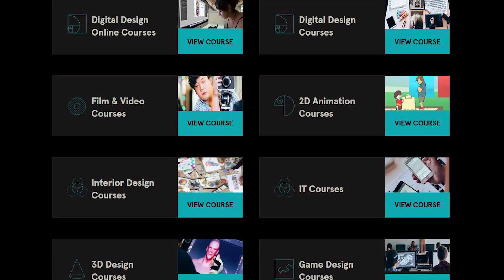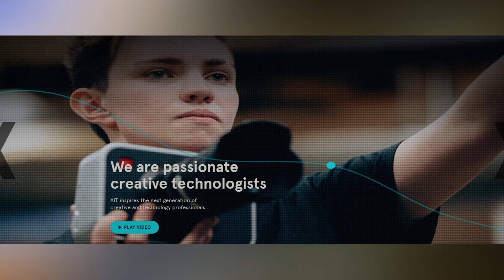10+2 C+ CGPA Can Apply Study at AIT Creative Technology Educators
Study Information Technology programs at AIT Sydney and Melbourne. 10+2 students with C+ CGPA and IELTS 6.0 (5.5 each) can apply.